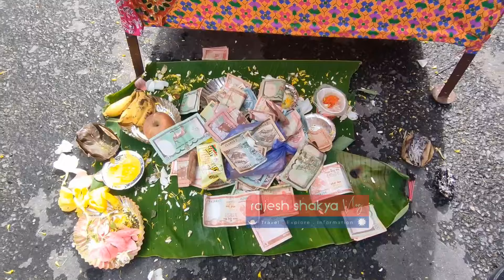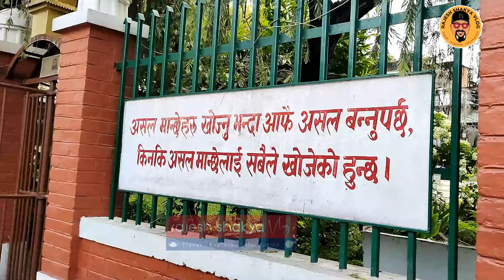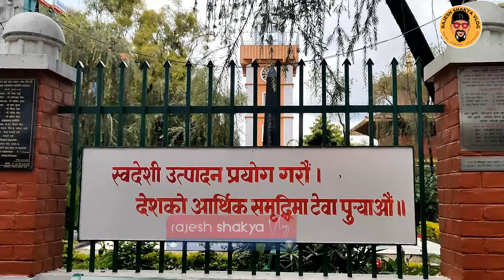सापारु गाईजात्रा २०८१ Gaijatra Saparu 2081 Dharan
4 Bhadra 2081